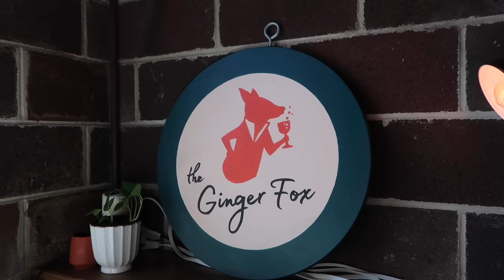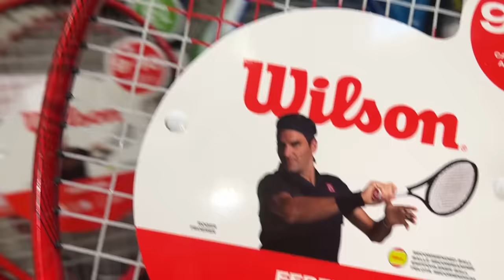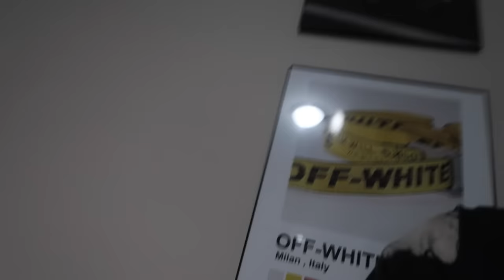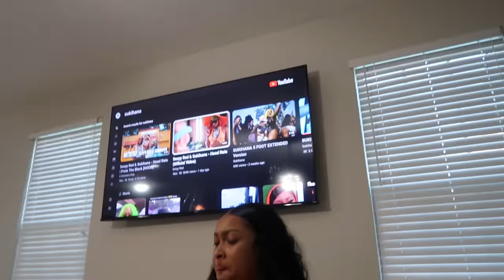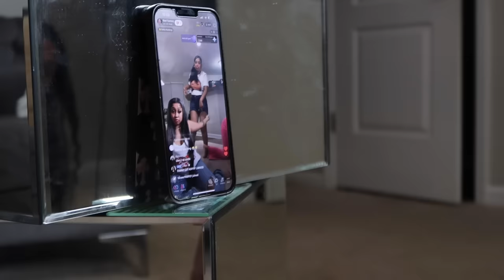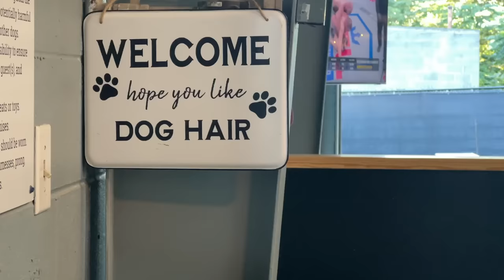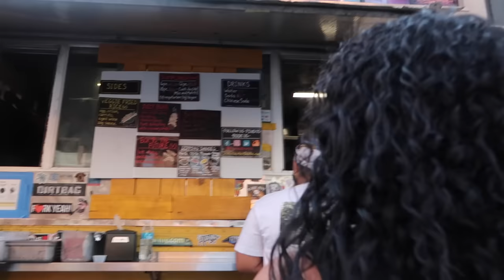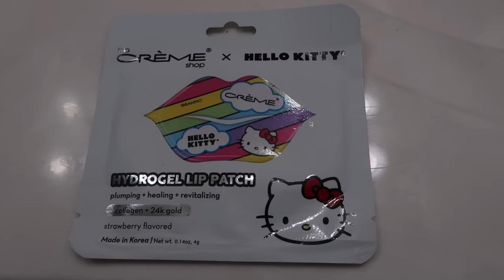WEEKLY VLOG | SISTER TENNIS DATE + BDAY PREP + SISTER COCKTAIL DATE + NEW NAILS +GOING OUT ALOT&MORE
In today’s video I’ll be trying to bring sister dates back I hosted two very fun dates for us a new one which was a tennis date is was unexpectedly fun & so funny then I brought back an older sister date where we each created our own drinks to present & you can’t miss with that of course y’all know we did much more so I hope y’all enjoy. ❤️